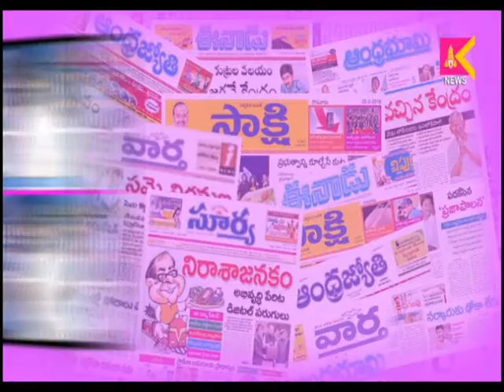13 02 18 Media Watch SITI krishna Teja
13 02 18 Media Watch SITI krishna Teja